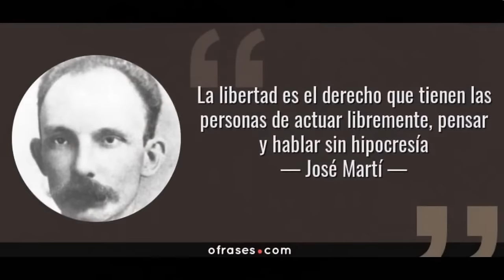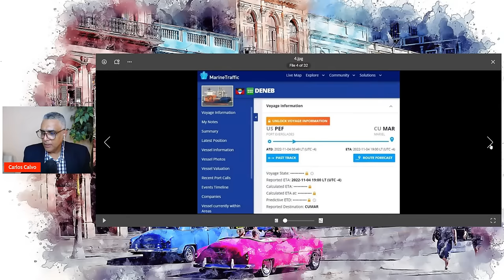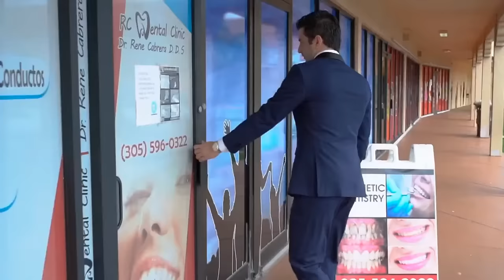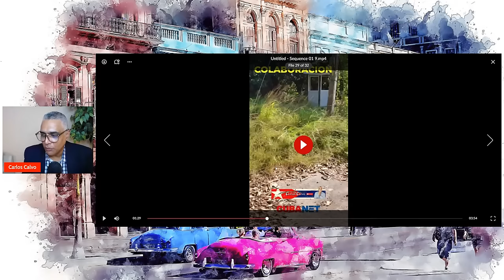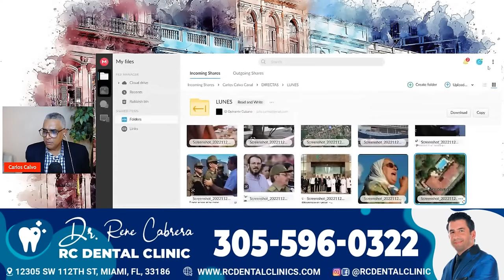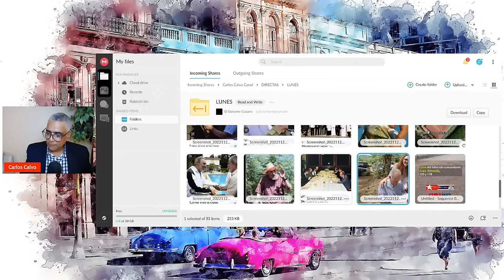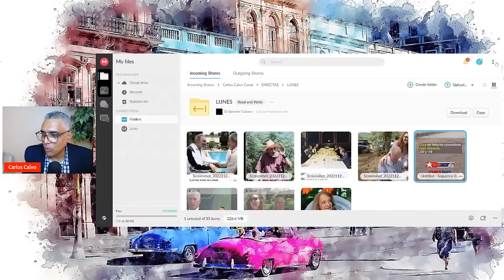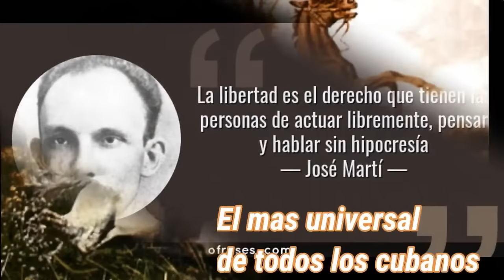Cierran recursos a Dalia y Punto Cero se desmorona... | Carlos Calvo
1.839K Views - Apr 1, 2024
Muchas Gracias por unirse a nuestra comunidad. Bienvenidos!!
Odniel Veloz Yuri Yunior  - Familia del canal
 UNETE A NUESTRAS FAMILIA!! QUE ESTAS ESPERANDO!!??